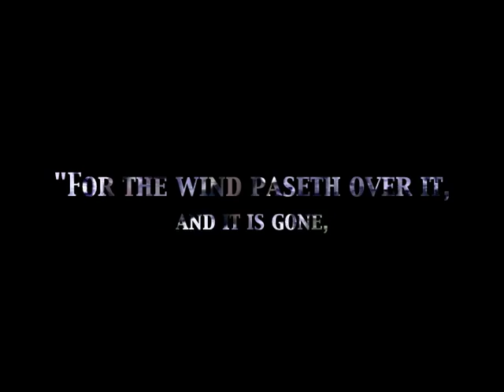Ryan Tuiasoa Senior Highlights Punahou Football 2012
COMMITTED TO WEBER STATE

Ryan Tuiasoa
Punahou School Class of 2013
Runningback/Linebacker #13
5'11"
215 Lbs
2012 Stats:

Total Yards: 1,261
Total Touchdowns: 21

Rushing Yards: 936
Carries: 160
Average: 6.0 Yards per rush
Rushing TDs: 17

Receiving Yards:325
Receptions:16
Average: 20.3 Yards per catch
Receiving TDs: 4
Awards:

2nd Team All-State
1st Team All-ILH
School Single Game Rushing Record
Kala "Money" Award
HUB Bowl West All-Star
All Poly (Utah) Outstanding Linebacker Award
OC16 State Championship Game "Impact Player" Award
Star Advertiser "Athlete of the Week"
6x Star Advertiser "Honor Roll"
Tom Lemming Hawaii Selection
FBU "Top Gun"

Slow Down - Clyde Carson (ft. The Team)
The Champ - Nelly
Warrior of Love - Fiji

OC16
Stadium Stars